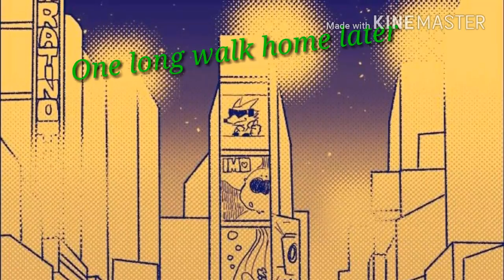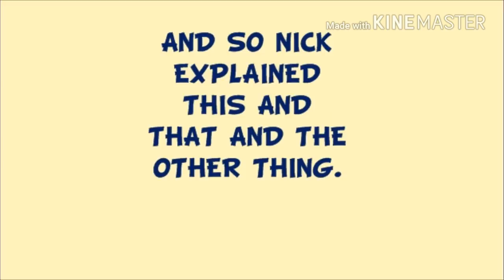Zootopia Comic: After the Case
This is a old but still funny comic I ran across, I hope everyone enjoy it into next week.